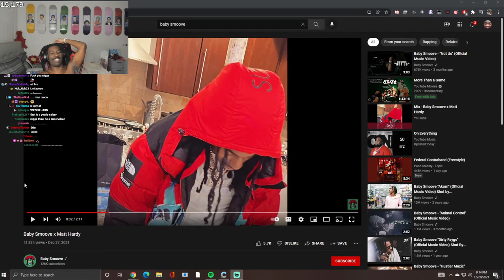BruceDropEmOff shows off his new AP watch